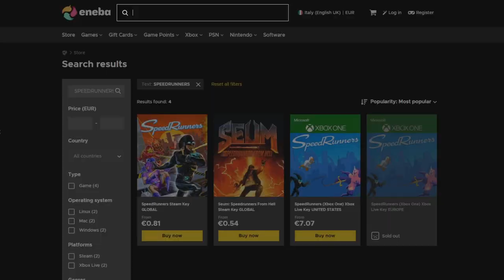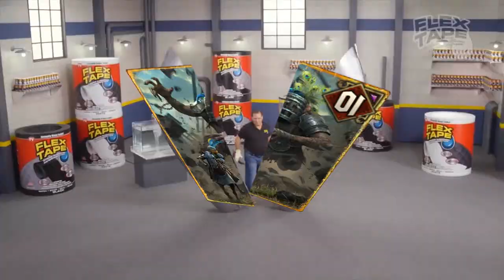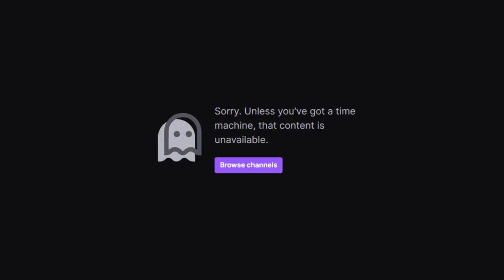The Great Dandelion Show • Gwent Funny Moments #154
1) Here you can check all the sources of this episode.

Clips

Clip sent by Lauti!
Clip sent by Cιαrκ!
Clip sent by Dream!
Clip sent by Скизи!
Clip sent by nosek!
Clip sent by Baron!

Audio

2) If you want to participate or you know somebody worthy you can send the clips at:

0:00 - Intro
0:05 - ENEBA Sponsorship
0:53 - The Show
4:26 - Outro